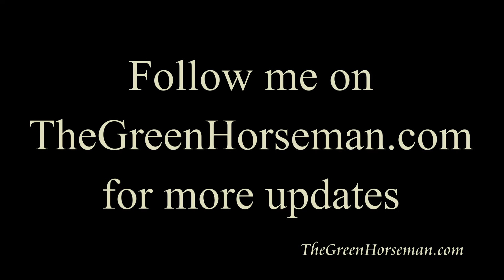The Green Horseman's Next Horse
With the coming departure of my foster horses I will be down to one horse at home. I don't want Blade to be alone. My best option is to add a second to the family.

Over the past month I have looked at several wonderful horses and had some tough choices to make. Today at 9:00 am I will be picking up my next partner and family member. and Blade's new BFF (hopefully).